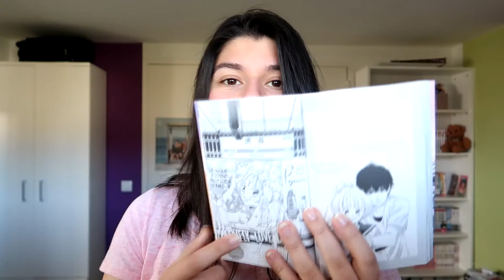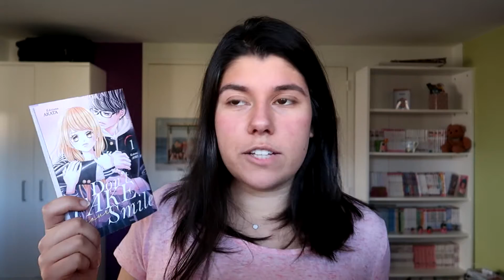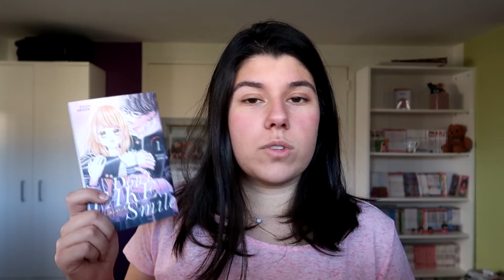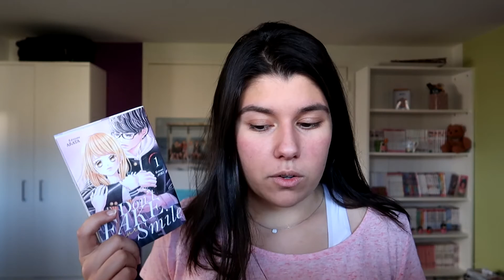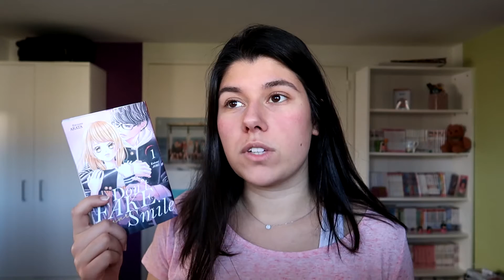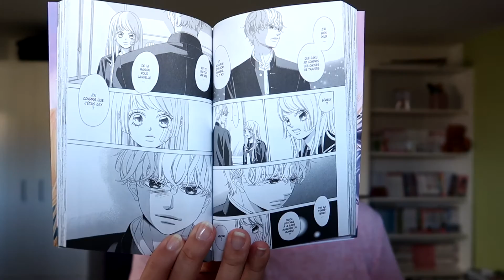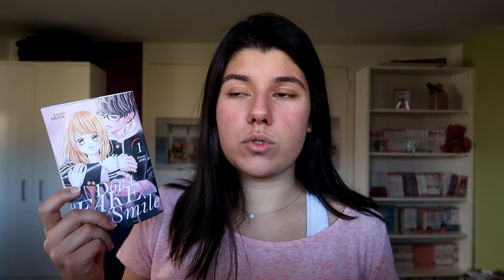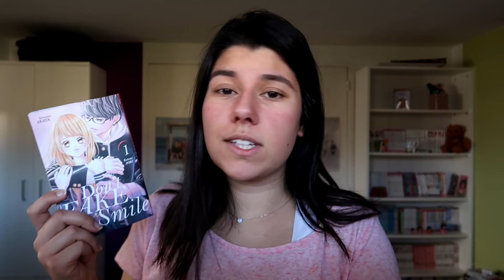PRESENTATION Don't fake your smile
Coucou ! Je vous retrouve pour vous présenter un nouveau manga qui a rejoint ma bibliothèque. Vraiment, les précédentes séries de l'auteur ne m'avaient pas plus donné envie que ça mais alors dès que j'ai lu le résumé de celui-ci je me suis dit qu'il fallait absolument que je le lise. On y parle de thèmes qui ne sont quasiment jamais traité dans les shojos : le viol et l'homosexualité. Rien que pour ça déjà c'est une lecture à faire. Ce shojo est une super découverte que je vous conseille bien évidemment !